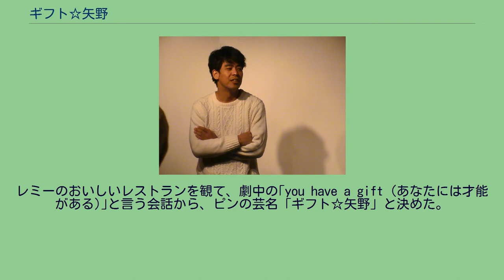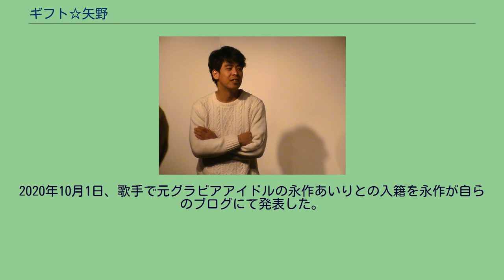ギフト☆矢野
身長177cm。
2007年7月「ギフト」解散。
2015年7月11日に決勝が行われた「第6回 お笑いハーベスト大賞」にて優勝。
2016年、毎月20本以上のライブに出演する。
2020年10月1日、歌手で元グラビアアイドルの永作あいりとの入籍を永作が自らのブログにて発表した。